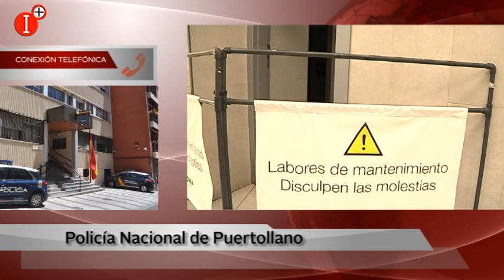❗❗HALLADO EL CADÁVER DE UN JOVEN EN LOS BAÑOS DE UN SUPERMERCADO DE PUERTOLLANO